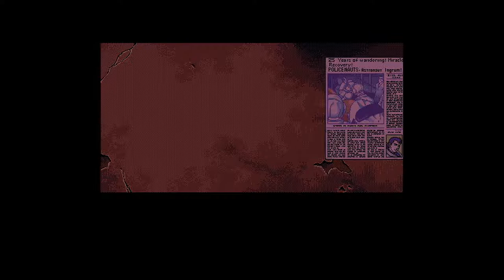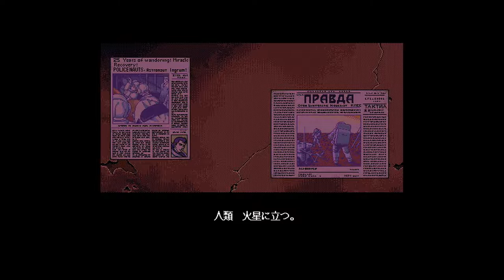Policenauts (PC-98) Intro (lip sync) FR/ENG sub !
Vidéo de l'introduction de Policenauts sur PC98.
La vidéo a été prise sur un PC-9821V12, équipé d'une carte son PC-9801-86. Les voix sont synchronisées avec l'animation.